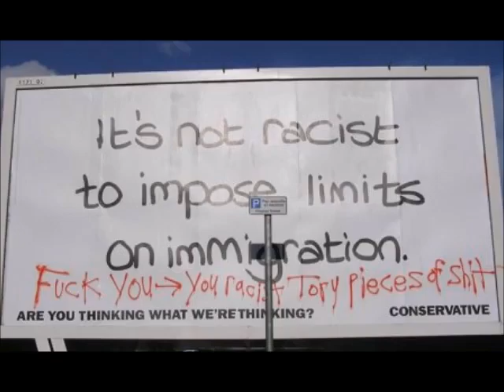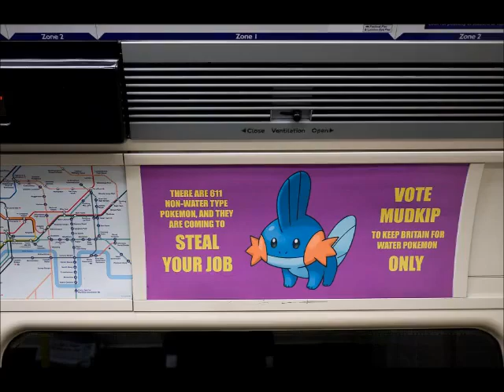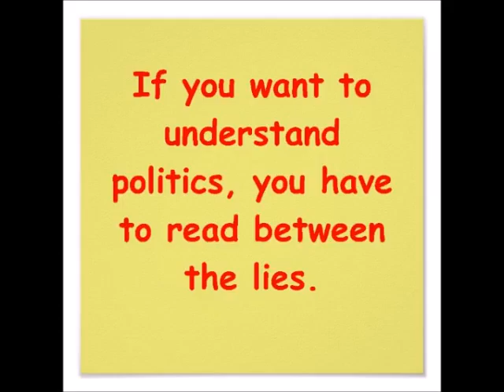Rockin' in the Free World sung by Ross Scrivener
Neil Young cover version arranged, produced and performed by Ross Scrivener